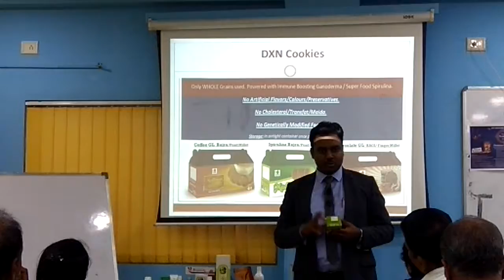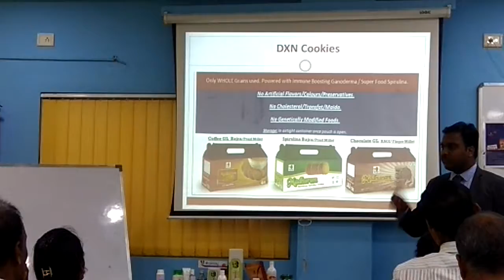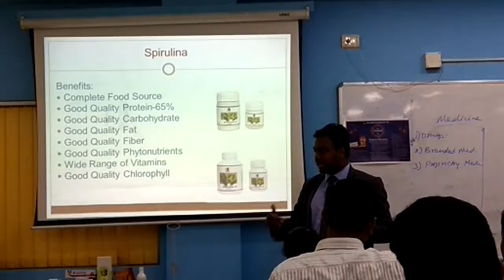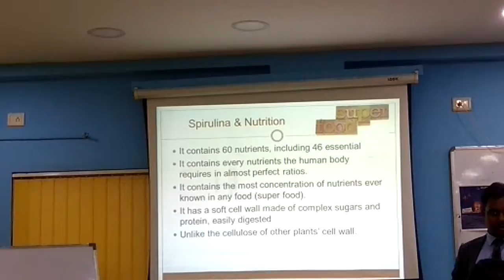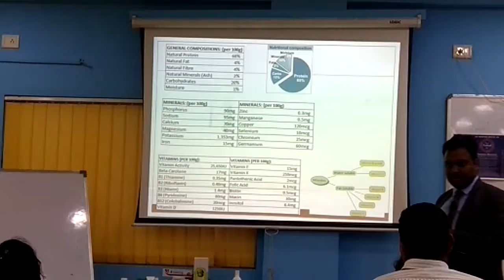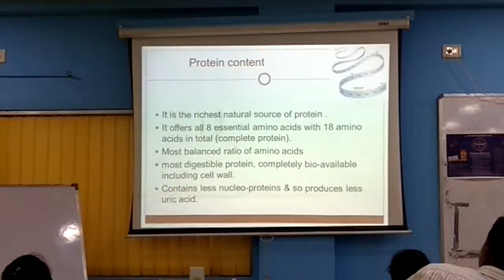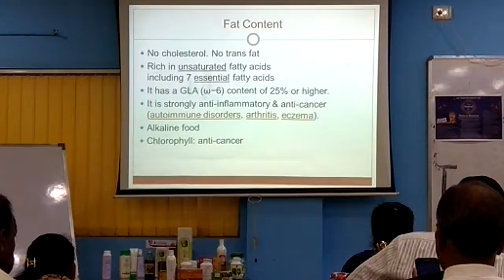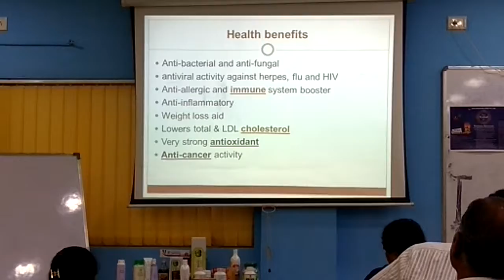Product Training By Sujieesh Nair At DXN Dadar Branch Office Part-3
Product Training by Sujeesh Nair